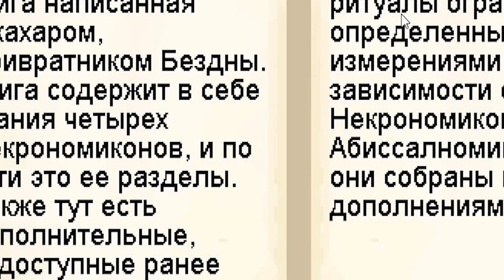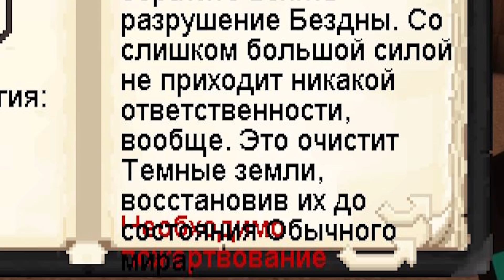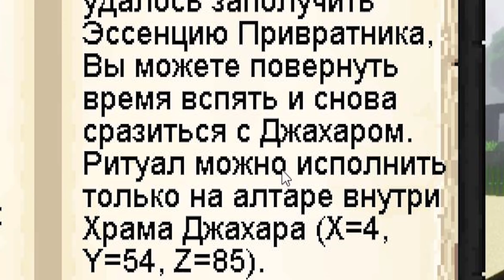Lp. Эпоха Приключений #54 ПЕРЕЗАГРУЗКА?!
ЧТО ОЗНАЧАЕТ ЭТОТ РИТУАЛ?
Веди себя в комментариях нормально, ты же тоже не любишь дураков.